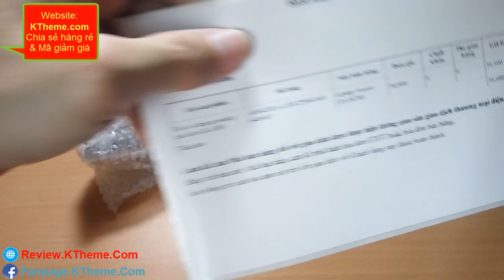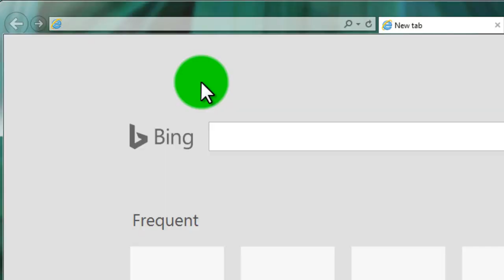Trên tay vòi sen tăng áp thông minh mạnh hơn 300% REALLY?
vòi sen tăng áp
vòi sen tăng áp giá rẻ
Vòi Sen Tăng Áp Mạnh
Vòi sen tăng áp thông minh
Vòi sen tăng áp tự động